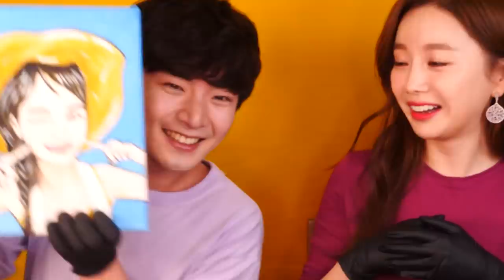[Mukbang Challenge] 쏘영 VS 후니⚡랜덤 복불복 챌린지 먹방 (Feat.취두부) Random Food (Feat.stinky tofu) Ssoyoung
오늘 후니가 제채널에놀러왔어요!
야심차게 준비한,코너! 복불복 게임!!!
과연 누가 벌칙을 받게될까요?
아 말하고싶당!ㅋㅋ
복불복게임 끝까지 지켜봐주세용 여러분♡
그리고, 혹시 복불복 아이디어 있으신분들은 댓글 달아주시면 감사하겠습니다!!!

Today, Hoony visited my channel!
We prepared a special program this time!
The program is called "bok-bul-bok game(lucky-or-not game)“.
Who is going to get prize or punishment between two of us?
I really want to tell you now but please watch the game until the end and enjoy!
I hope you guys write ideas about our next “lucky or not game” on the comments.
Thank you guys for watching my video again!